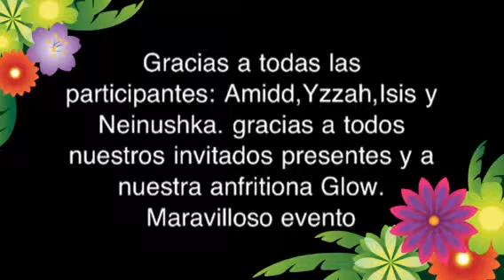Rabie Bellydancers Hafla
Summer Hafla
Participantes
Amidd
Yzzah
Isis
Neinuchska
Info